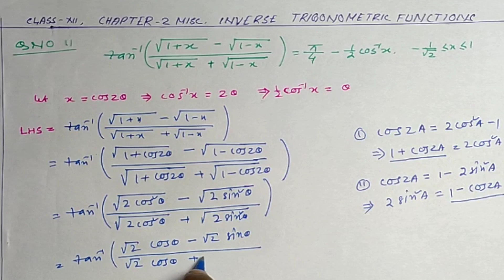Inverse Trigonometric Functions Misc Exercise | class 12 math chapter 2 misc exercise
Inverse Trigonometric Functions Miscellaneous Exercise | class 12 maths chapter 2 misc exercise

class 12 maths chapter 2 misc exercise inverse Trigonometric functions by Mridul sir
class 12 maths miscellaneous chapter 2
 miscellaneous exercise on chapter 2 class 12
chapter 2 miscellaneous class 12 maths
maths chapter 2 miscellaneous class 12
chapter 2 miscellaneous exercise class 12th
chapter 2 miscellaneous exercise
inverse Trigonometric functions class 12 maths ncert
ncert solutions for class 12 maths chapter 2
ncert solutions for class 12 maths miscellaneous exercise 2 inverse trigonometric functions
miscellaneous exercise chapter 2 class 12
miscellaneous chapter 2 class 12
class 12 maths ch 2 miscellaneous
exercise 2.2 class 12 maths miscellaneous exercise,
class 12 maths chapter 2 examples by mm Academyinverse Trigonometric functions examples by Mridul sir
class 12 maths chapter 2 by nexa Classes

@MM Academy
@Nexa Classes
@cbseclass videos
@Physics Wallah - Alakh Pandey
@Mathematics Analysis